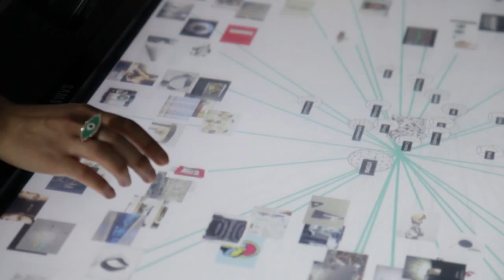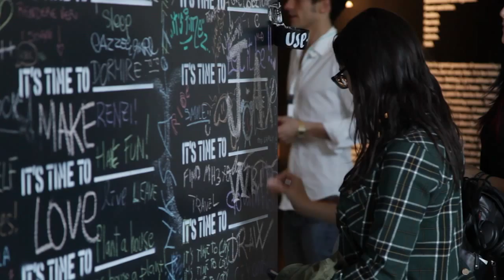Timescapes 2014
Short video recap of Logotel's exhibition "Timescapes" for Milano Design Week 2014. Featuring "Mécaniques Discursives" installation by Fred Penelle and Yannick Jacquet.